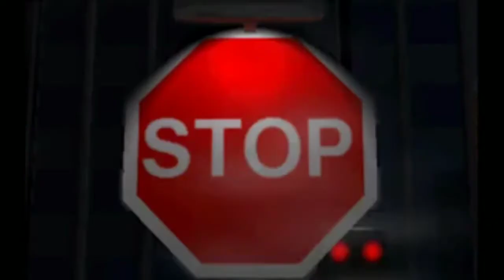Carmageddon - All Android cutscenes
From game files.